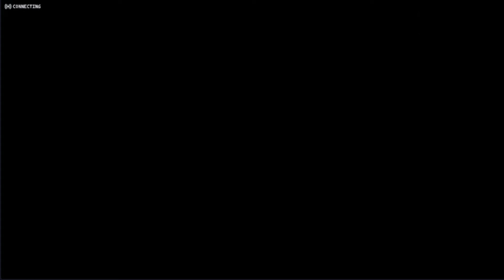EVENTO - ENTRANDO EN GGO - Sword Art Online Alicization Rising Steel